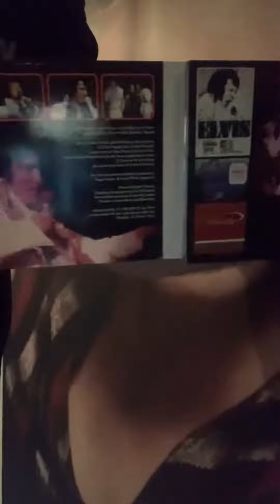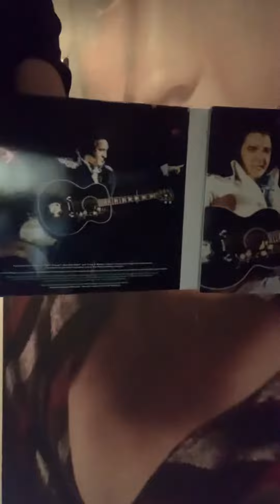Elvis ftd cd unboxing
More elvis cds paid 28 each